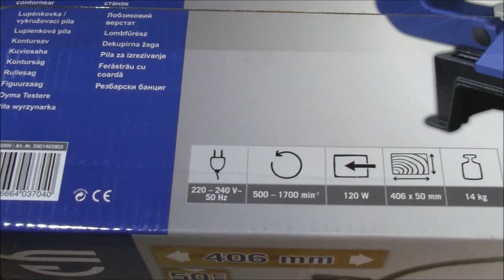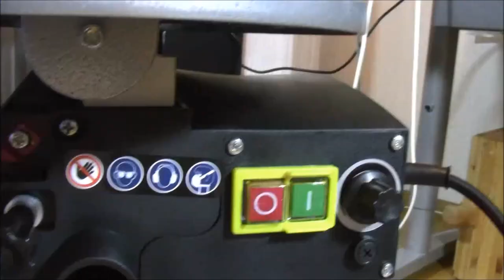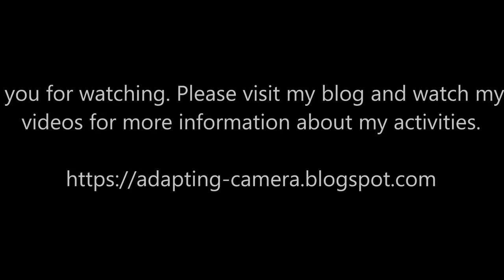Scheppach SD1600V scroll saw. Unboxing and first run.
I bought a cheap scroll saw. It seems well made and hopefully will do what I bought it for.

In the meantime I made an improvement and printed a new insert.